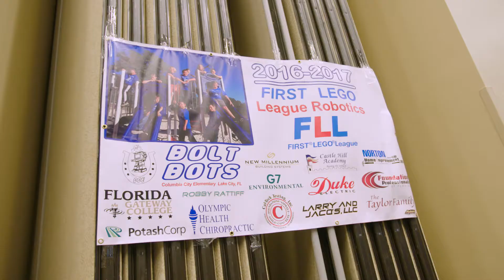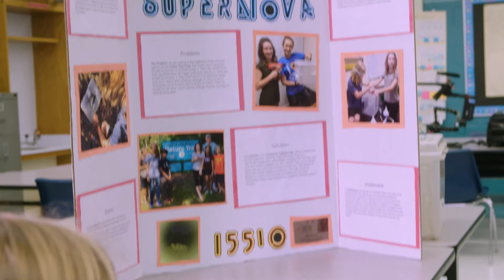Revolutionizing the Next Generation of STEM Talent Through FIRST Robotics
With the help of community leaders like Mark McCombs, founder of Renaissance Jax, Gary Chartrand, creator of the region’s STEM hub initiative, and Tim Cost, president of Jacksonville University, Jacksonville is finding unique ways to engage students, at an early age, to opportunities in STEM fields. Our region’s FIRST Lego League is igniting kid’s imagination and helping them explore their love of science, technology, engineering and math.